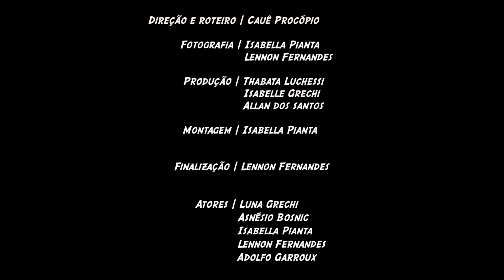Daniel Zé - Braços de Cimento (Clipe oficial)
Braços de Cimento (Daniel Zé)

Direção e roteiro: Cauê Procópio
Fotografia: Isabella Pianta e Lennon Fernandes
Montagem: Isabella Pianta
Finalização: Lennon Fernandes

Estrelando:
Luna Grechi
Asnésio Bosnic
Isabella Pianta
Lennon fernandes
Adolfo garroux

Daniel Zé: Voz, violão de 12, baixo
Lenon fernandes: Bateria
Hélio Pisca: teclados
Rafael Siqueira: guitarra
Marisa Marzan: Backing vocals

Produzido por Lennon Fernandes e Daniel Zé
Mixado por Lennon Fernandes
Masterizado por Thiago Chasseraux